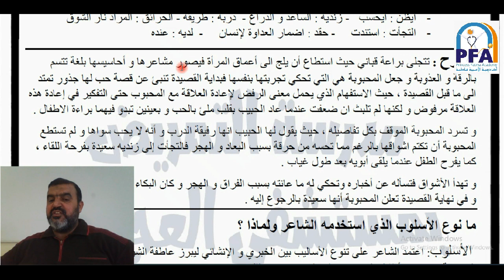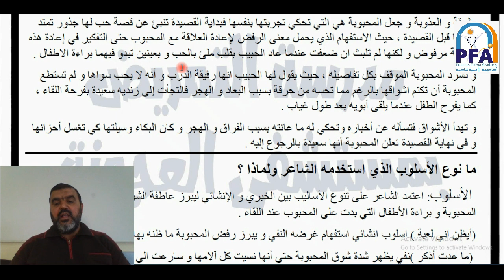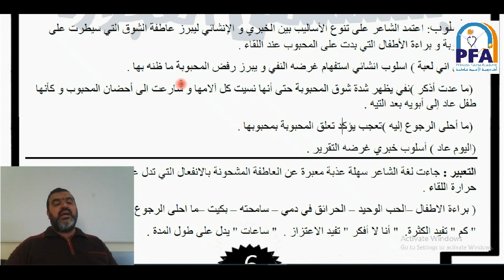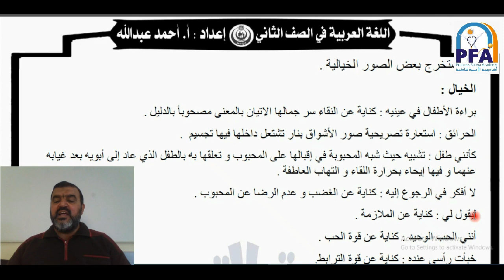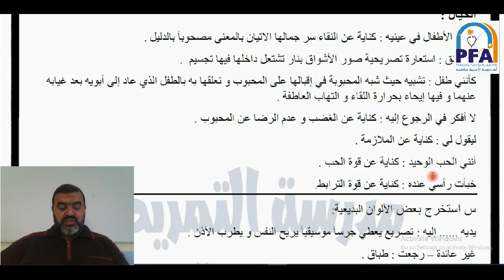نصوص: ما أحلى الرجوع إليه - لغة عربية الصف الثاني